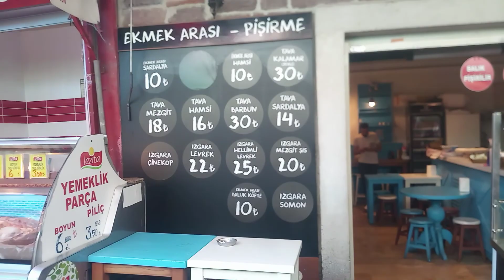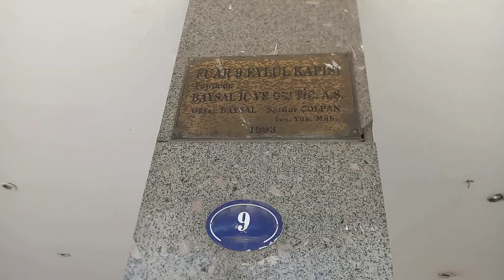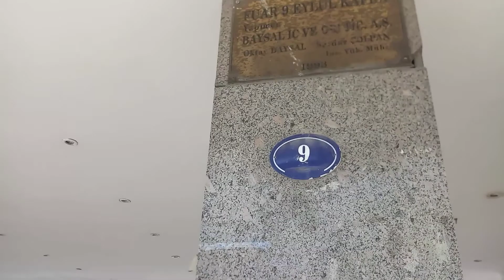izmirde bir gün